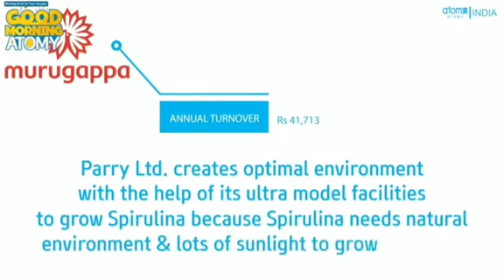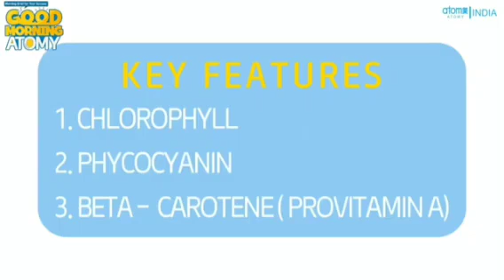What is Spirulina||What are the benefits||atomyindia atomy100%purespirulina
‎@Atomy with Joseph  What is Spirulina||What are the benefits||atomyindia atomyproducts atomy100%purespirulina

SPIRULINA क्या है?
स्पिरुलिना की खेती कैसे की जाती है?
SPIRULINA के क्या फायदे है ?
SPIRULINA क्यों जरूरी है?
स्पिरुलिना कब खाना चाहिए?
स्पिरुलिना कैसे खाएं?
मुझे एक दिन में कितने स्पिरुलिना की गोलियां लेनी चाहिए?
आदि जानकारी आपको इस वीडियो से मिल जायेगी बशर्ते आप अंत तक देखे?

What is SPIRULINA?
How is spirulina cultivated?
What are the benefits of SPIRULINA?
Why is SPIRULINA necessary?
When should I eat spirulina?
How to eat Spirulina?
How many spirulina pills should I take in a day?
You will get all the information from this video provided you watch till the end.